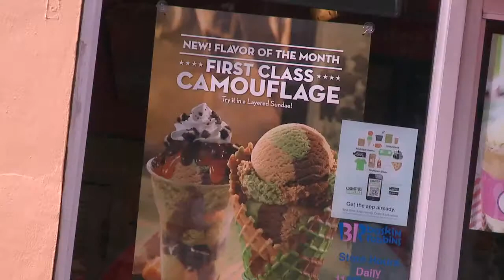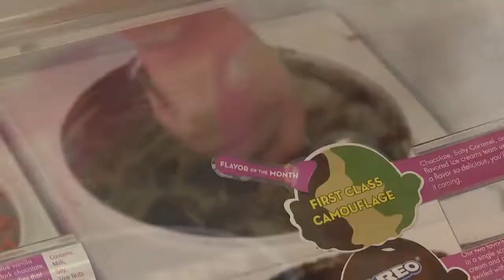New Orleans Baskin Robbins Offers Camo Ice Cream